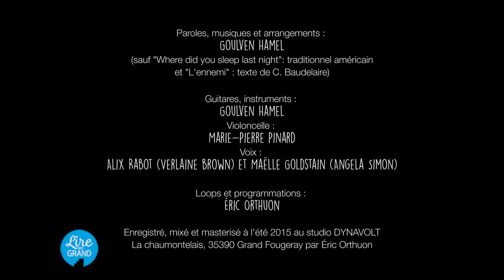Verlaine Playlist - Nightmare